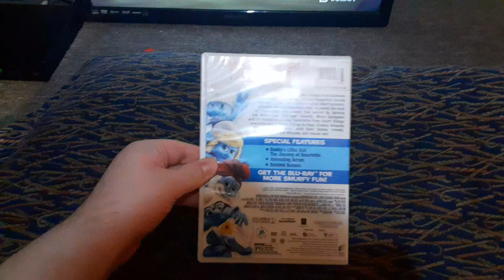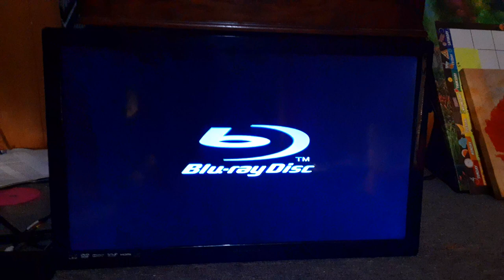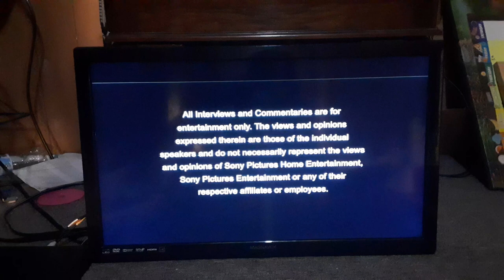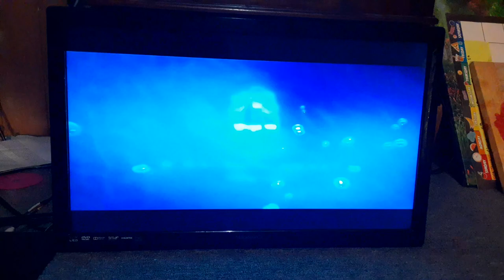Opening To The Smurfs 2 2013 DVD